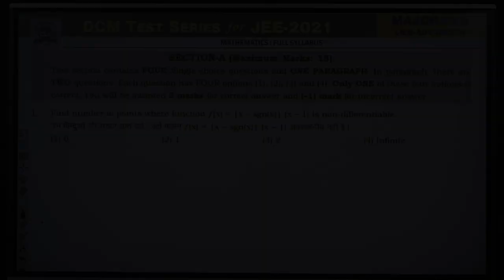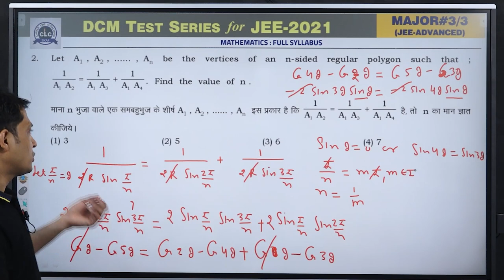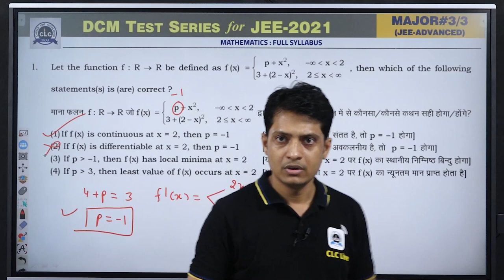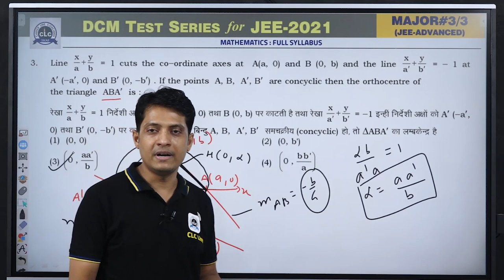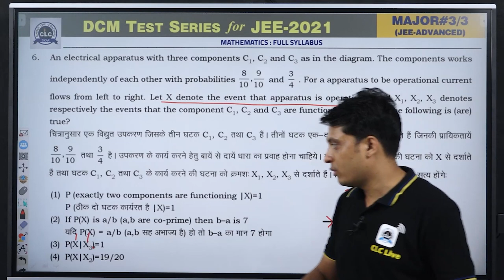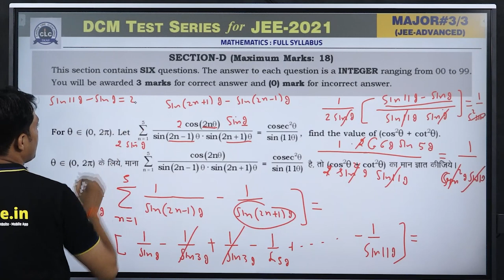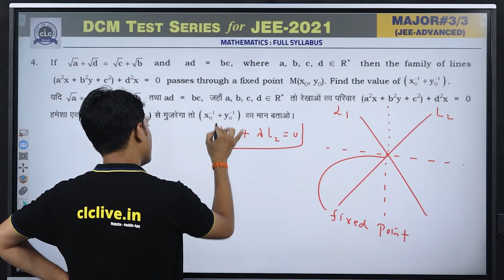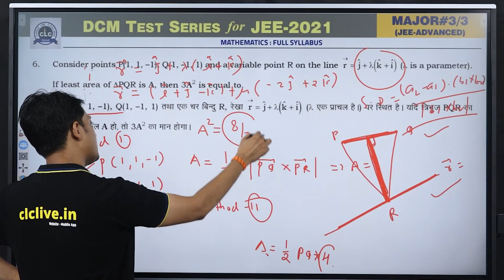MTS#03 - MATHS (Adv.) || DCM Test Series || JEE -2021 || CLC